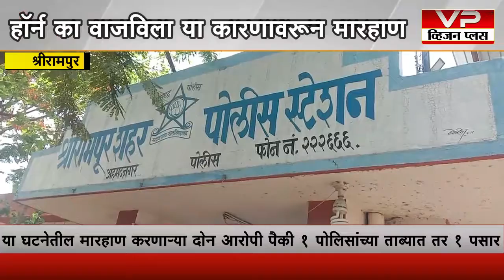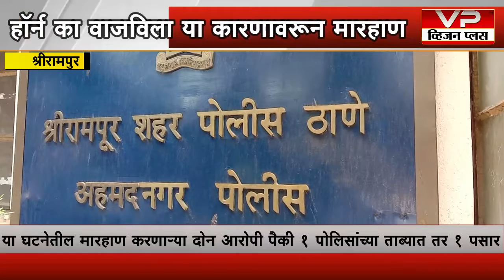हॉर्न का वाजविला असे विचारल्याच्या कारणावरून दोघा जणांकडून एकास मारहाण...